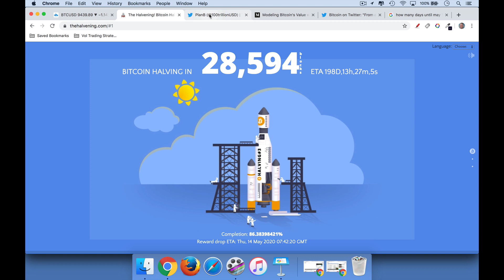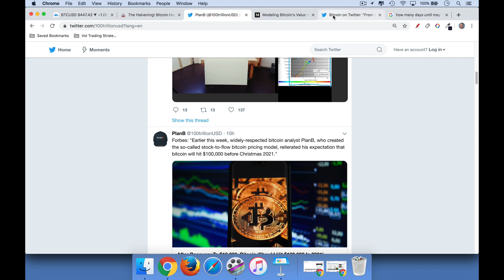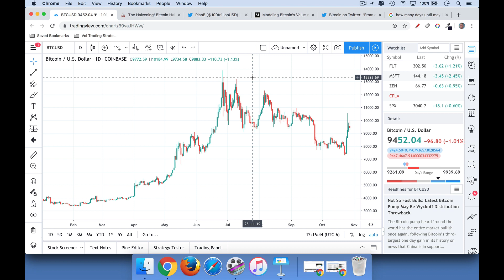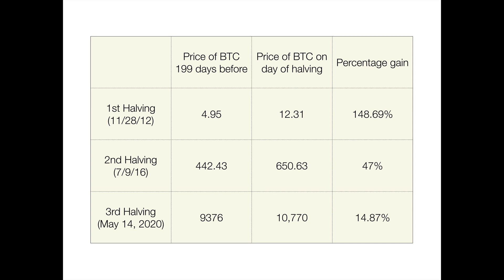Bitcoin 2020 Halving: Make Money From It Today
In this video, I discuss how Bitcoin rallied going into its 2012 and 2016 "halvings."  I expected something similar to happen going into the May 2020 halving or "halvening."

I also discuss the 2020 and 2021 Bitcoin price targets that are suggested by stock-to-flow regressions.

These are not trade recommendations, so please do your own due diligence and research too.